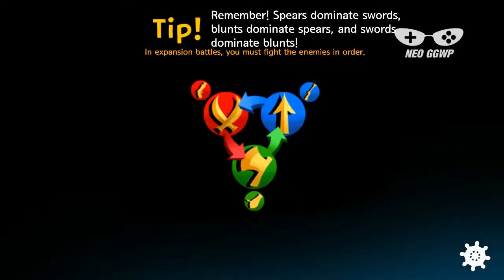TonTonPirate (Android/iOS) - Gameplay First Start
■ How much is my bounty?
■ Train your pirates and raise your bounty!
■ Ready to plunder the ships of your foes?

■■■■■Game Features■■■■■

■ Raise the anchor and plunder the riches! This is an RPG about bounties!!
-Pull, shoot and FIGHT!!
-A unique pirate gang of you own!
-Plunder ships and expand your territory!
-Steal and raid with non-stop PvP!

■■■■■Gameplay■■■■■

-Shoot your pirates over to the enemy ship with your cannon!
-It's all about landing on the right place at the right time!
-Smart pirates will start engaging on their own!
-Wipe out and crush your foes mercilessly!
-Upgrade and power up your pirate ship into a floating fortress!
-Collect legendary treasures to become the notorious pirate overlord!

■ รวบรวมแก็งโจรสลัดที่เก่งกาจมาเป็นลูกเรือของคุณ
■ ฝึกฝนลูกเรือของคุณให้แข็งแกร่ง
■ อัพเกรดเรือโจรสลัดของคุณให้แข็งแกร่งดังป้อมปราการลอยน้ำ
■ ยิงโจรสลัดของคุณไปยังเรือศัตรู
■ ยิงโจรสลัดให้ตรงจุดจะสามารถจัดการศัตรูได้อย่างรวดเร็ว
■ ปล้นเรือศัตรูเพื่อรางวัลที่มากมาย
■ หลากโหมดให้เลือกเล่น อาทิ เนื้อเรื่อง, PVP

Genre : Role Playing, Real-Time
Theme : Pirate
Internet : Yes
Android Rating : 3.3/5 (9 Vote)
iOS Rating (Current Version) : n/a

:::: FOLLOW NEO GGWP :::::
หรือติดตามได้ทางเว็บไซต์